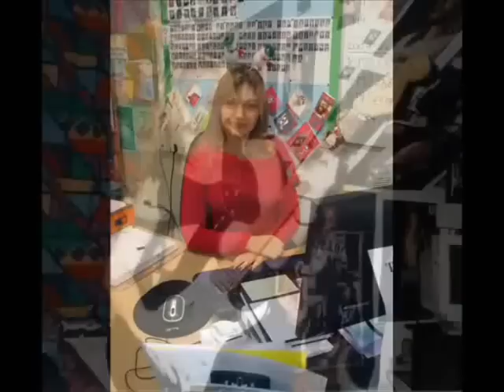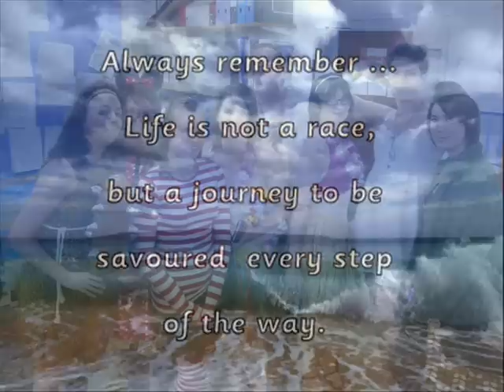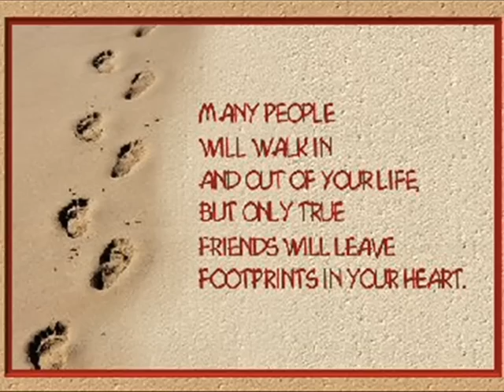Sixth Form Graduation Video 2011